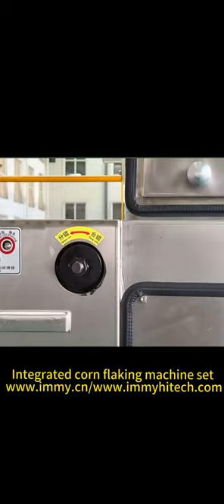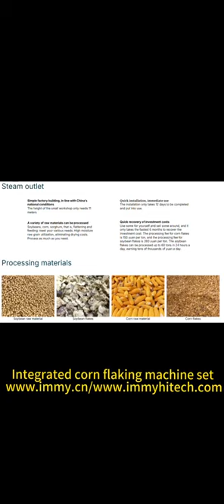Integrated corn flake processing mill set EPC provider: /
Turnkey project of Corn flake machine for food, animal feed,ranches,oil industries with EPC provider

Flaking Mills offer solutions with processing capacities ranging from 1 to 500 tons per day. Whether you are a startup or a large corporate client, our competitive prices and product configurations can meet your needs.

Precooked Corn Flour Process
1.This complete set of equipment is processing and producing refined mature low-fat corn flour with corn as raw material
2. Using advanced processing technology, peeling, germ removal, steaming, flaking, milling and co-production processing, it is a low-fat corn flour.